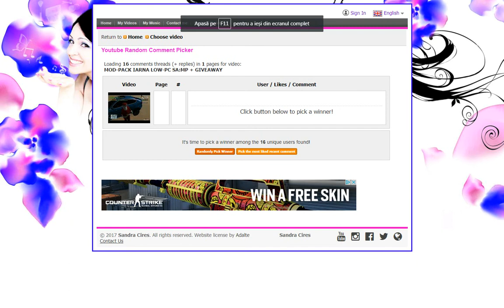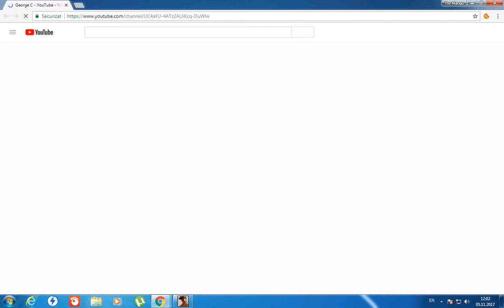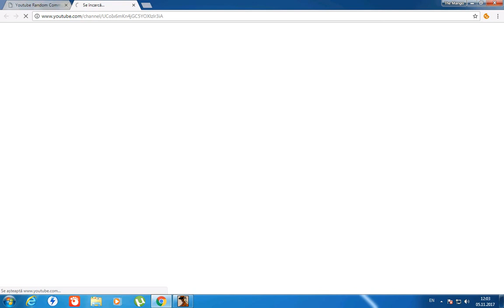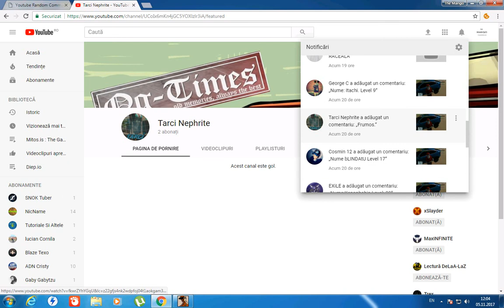Extragere GIVEAWAY + cel mai tare mod-pack de iarna !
NU UITATI SA APASATI PE CLOPOTEL PENTRU A PRIMI NOTIFICARE CAND POSTEZ !